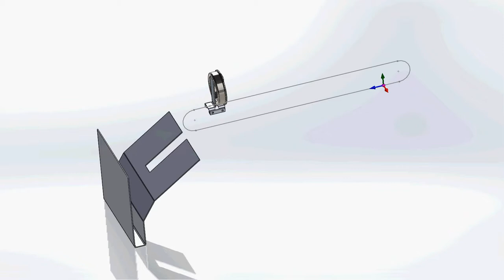Bearing Conveyor 2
Schematic for flange bearing feeding using a chain conveyor.